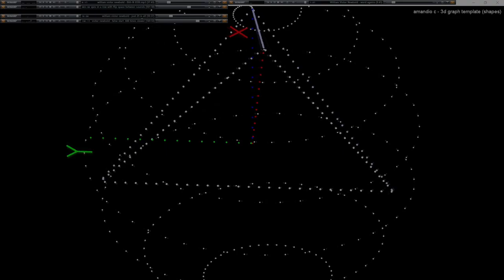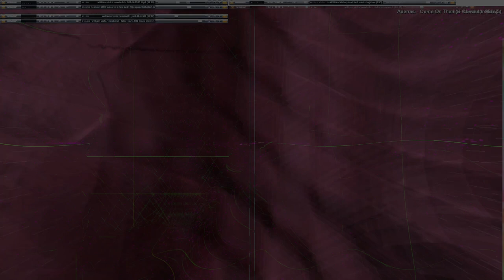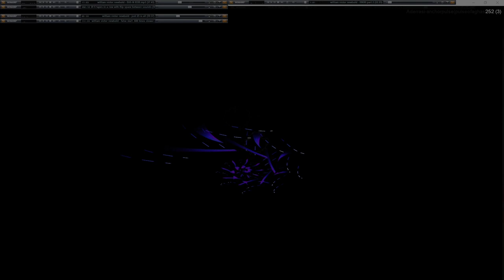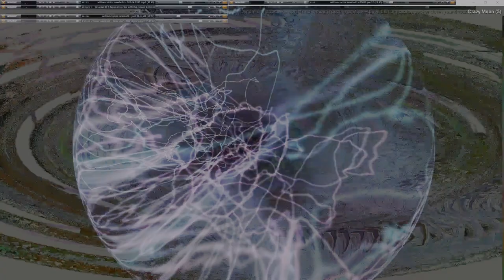Movie 24 09 23 08h07m14s series G Godspeed